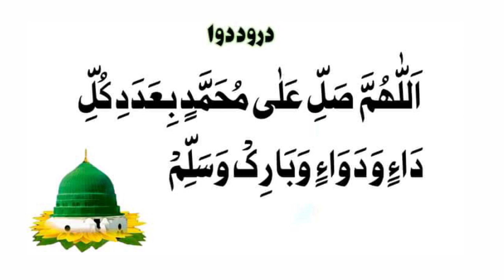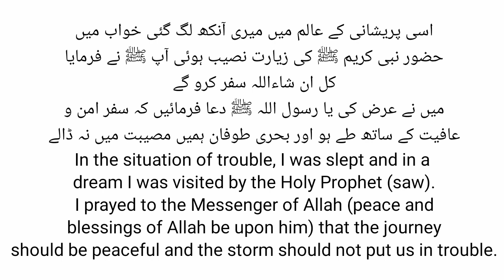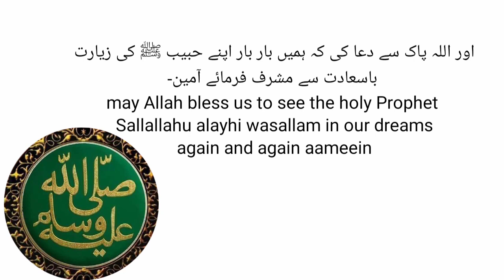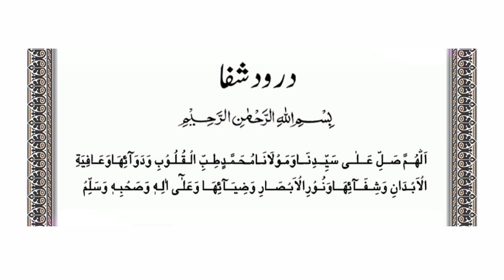benefits of durood | true incident of durood sharif | to see the Holy Prophet in dream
a man who was in trouble, saw the holy Prophet sallallahu alehi wassalam in his dream and the holy Prophet prayed for him and his trouble.
the Holy Prophet said to him read more and more durud Sharif upon me.